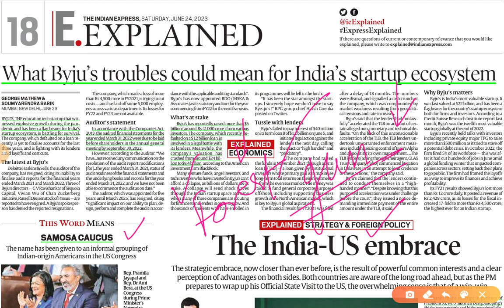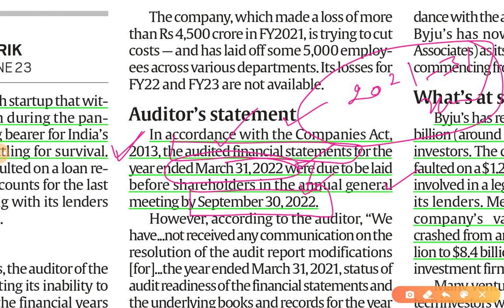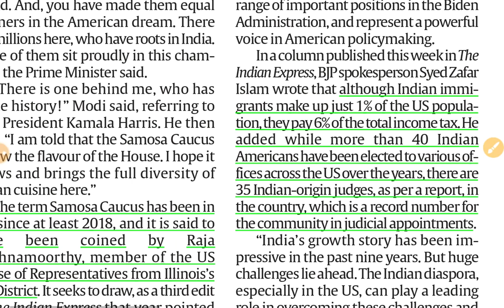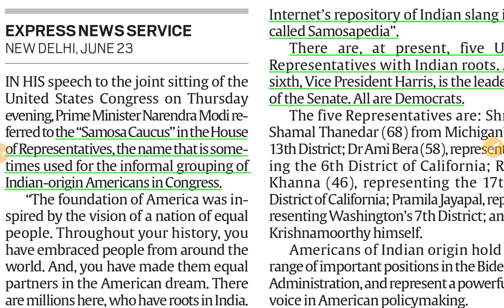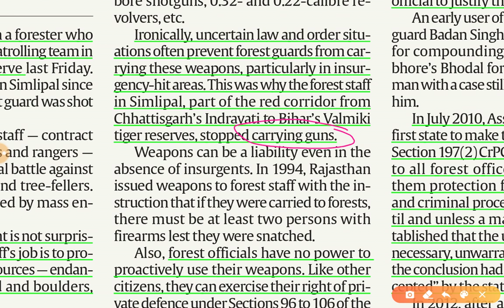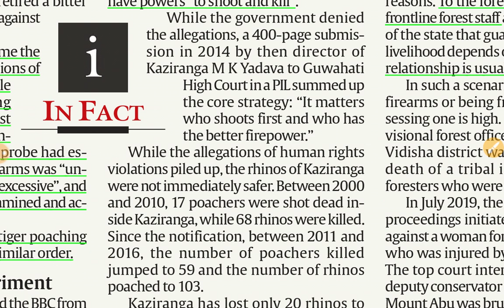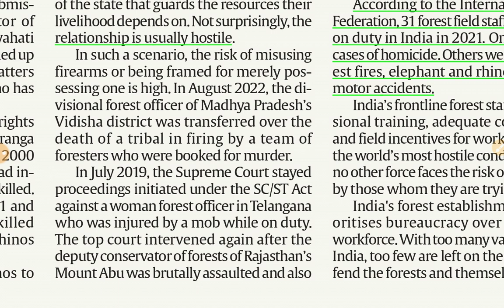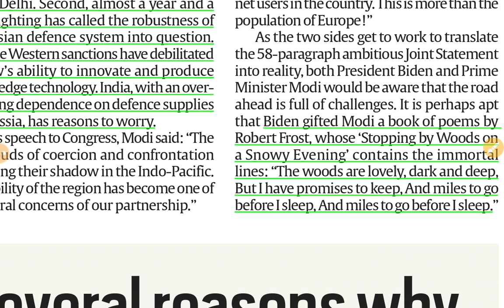24th (Due) June 2023 | Gargi Classes Explained Analysis | By R.K. Lata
Hello Viewers,
         Here, In this video series we Discuss all important Articles from Explained page of Indian Express Newspaper.  You can follow this series for all competetive Exams in India.

Video Link-
1.

Explained Analysis (Important for Prelims and Mains)
1.

24th June 2023 | Indian Express Explained analysis |  Discussion |  Daily Indian Express Explained Analysis in Hindi | current affairs for UPSC CSE/IAS |  Daily current affairs for RPSC RAS by Gargi classes.

Explained Discussion for IAS UPSC, RAS RPSC and other State PSCs exam Preparation.